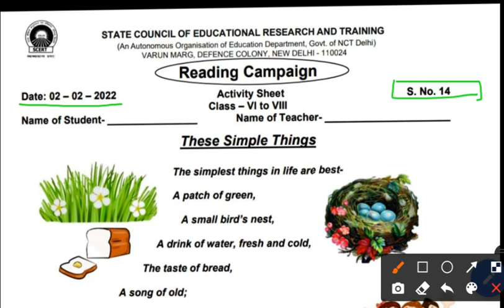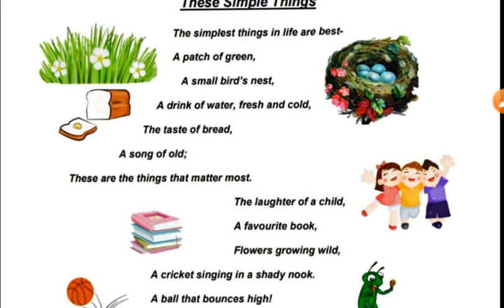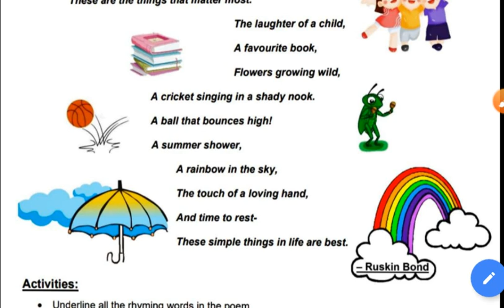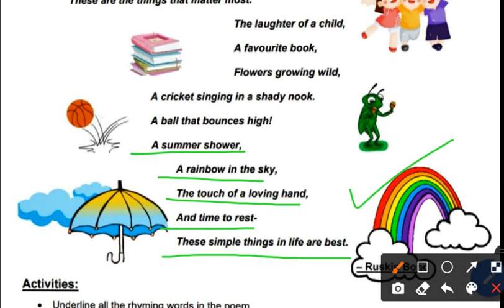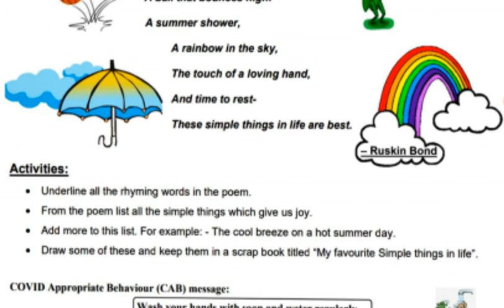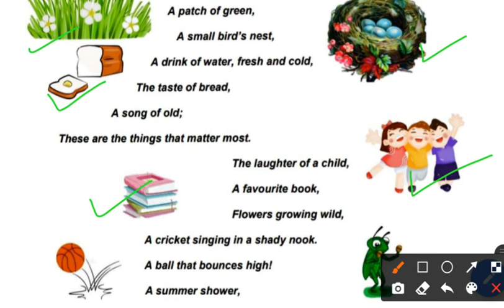Class 6 to 8, Activity sheet 14,(2/2/22) The simple things in life are best.